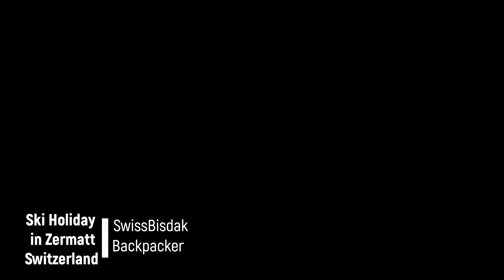What? Is this Zermatt's outdoor Swimming Pool? ¦ Ski Holiday ¦ Part 1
The thing you cannot miss seeing in Zermatt...